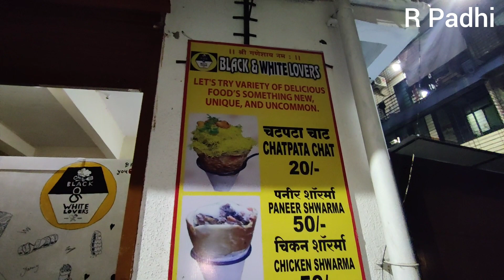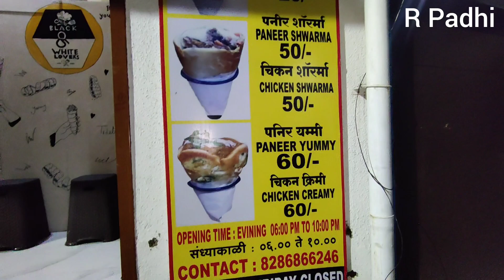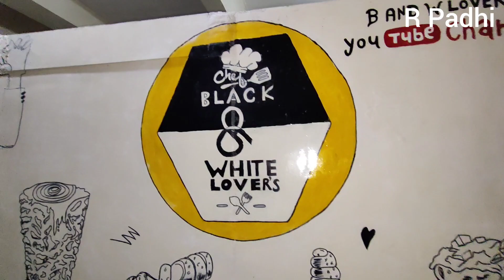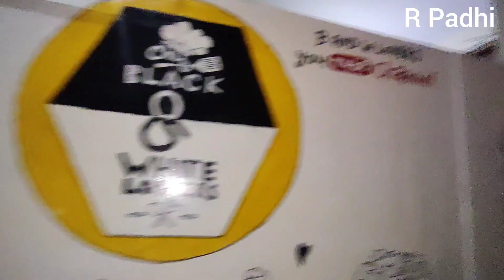Cone Chat|1st Time In Airoli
📍Black And White Lovers
Shop No.01, Laxmi Balaji Apartment, Diva Gaothan, Sector 9, Airoli, Navi Mumbai, Maharashtra 400708
OPPOSITE SHANTI VILLA.